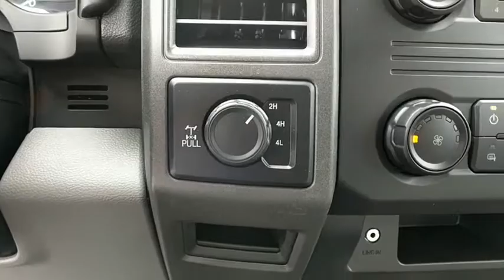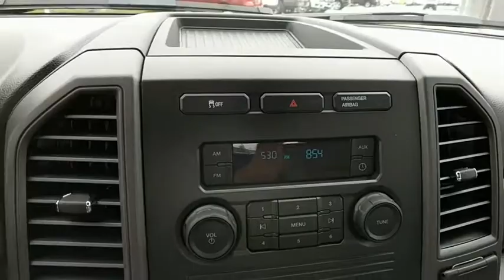2018 Ford F-250 Baltimore, Wilmington, White Marsh, Rosedale, MD J1373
Oxford White New 2018 Ford F-250 available in Baltimore, Maryland at

Factory MSRP: $42,085 $8,310 off MSRP!2018 Ford F-250SD XLOur Price You See, Is the Price You Get guarantee is exactly that. We will only include the standard Ford rebates and never include rebates such as college grad or active duty military in our pricing. We are committed to making your buying experience as transparent and easy as possible. Our internet pricing does not include your local taxes, local tags, our $299 dealer processing fee, or destination and delivery ($875-$1,395). Internet pricing does include Ford Financing rebates if applicable and is not compatible with any potential 0% offer or special financing offer. Contact dealer for details.All vehicles come with the Al Packer Customer Advantage Plan at no extra charge which includes free Oil Changes, free Car Washes, and up to $1,000 in service savings! Price includes: $1,000 - Special Package Retail Customer Cash. Exp. 07/09/2018, $500 - Ford Credit Retail Bonus Customer Cash. Exp. 07/09/2018, $1,000 - Retail Customer Cash. Exp. 07/09/2018
SNOW PLOW PREP PACKAGE  -inc: computer selected springs for snowplow application  NOTE 1: Restrictions apply; see Supplemental Reference or Body Builders Layout Book for details  NOTE 2: May result in deterioration of ride quality when vehicle is not equipped w/snowplow  Extra Heavy-Duty 200 Amp Alternator,ELECTRONIC-LOCKING W/3.73 AXLE RATIO,ENGINE: 6.2L 2-VALVE SOHC EFI NA V8 FLEX-FUEL  -inc: Flex-Fuel badge on fleet orders only (STD),TRANSMISSION: TORQSHIFT-G 6-SPD AUTO W/SELECTSHIFT  (STD),ORDER CODE 600A,SPARE TIRE  WHEEL  CARRIER & JACK,OXFORD WHITE,PLATFORM RUNNING BOARDS,TIRES: LT245/75RX17E BSW A/T,POWER EQUIPMENT GROUP  -inc: Deletes passenger-side lock cylinder  upgraded door trim panel  Accessory Delay  Remote Keyless Entry  Manual Telescoping/Folding Trailer Tow Mirrors  power heated glass  heated convex spotter mirror and integrated clearance lights and turn signal indicators  Perimeter Alarm  Power Front & Rear Seat Windows  1-touch up/down driver/passenger window  Power Tailgate Lock  Power Locks,Four Wheel Drive,Tow Hitch,Power Steering,ABS,4-Wheel Disc Brakes,Brake Assist,Steel Wheels,Tires - Front All-Season,Tires - Rear All-Season,Conventional Spare Tire,Tow Hooks,Intermittent Wipers,Variable Speed Intermittent Wipers,Daytime Running Lights,Automatic Headlights,AM/FM Stereo,Pass-Through Rear Seat,Rear Bench Seat,Adjustable Steering Wheel,Trip Computer,A/C,Vinyl Seats,Split Bench Seat,Driver Adjustable Lumbar,Passenger Vanity Mirror,Engine Immobilizer,Traction Control,Stability Control,Front Side Air Bag,Tire Pressure Monitor,Driver Air Bag,Passenger Air Bag,Passenger Air Bag On/Off Switch,Front Head Air Bag,Rear Head Air Bag,Back-Up Camera